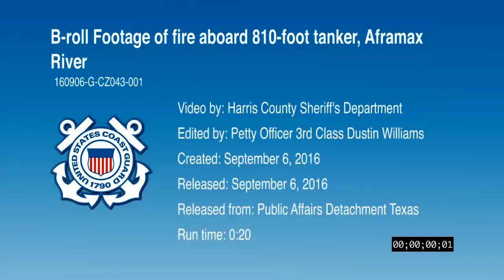TEXAS: Coast Guard and Local Agencies Respond To A Tanker Fire. (Sept. 9, 2016).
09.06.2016. HOUSTON, TX, UNITED STATES.
U.S. Coast Guard, District 8 PADET Houston.
Fire burns bunker oil from the 810-foot tanker, Aframax River, after their hull was punctured in the Houston Ship Channel, September 6, 2016.

Coast Guard boat crews, Port of Houston Authority fire boats and Harris County Sheriff's Department marine division responded. Video provided by Harris County Sheriff's Department.